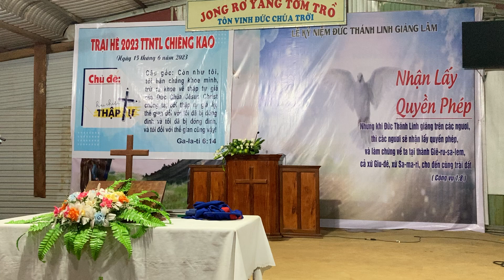mpôl CS jong rơ yang